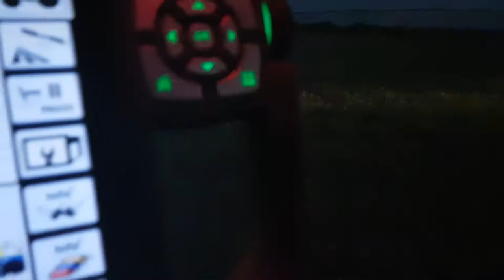Silage 2018 in Portugal